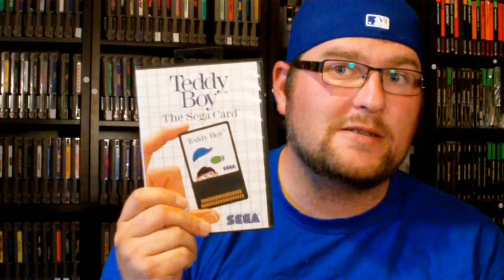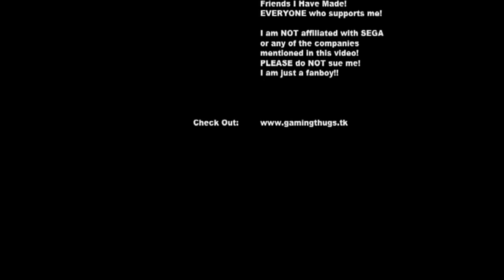The Sega Stoner Show - Ep. 21 - 1 Year Special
IT'S BEEN A YEAR!!
THANKS to EVERYONE who has supported my channel!